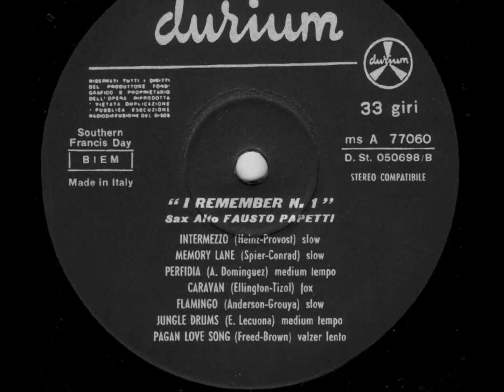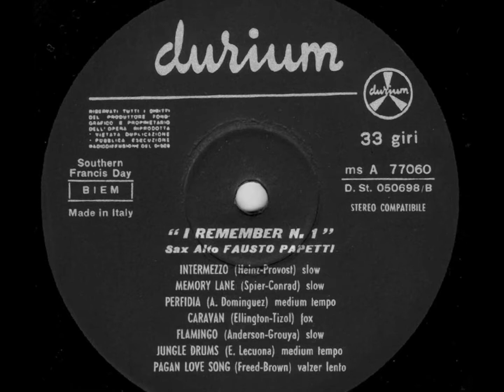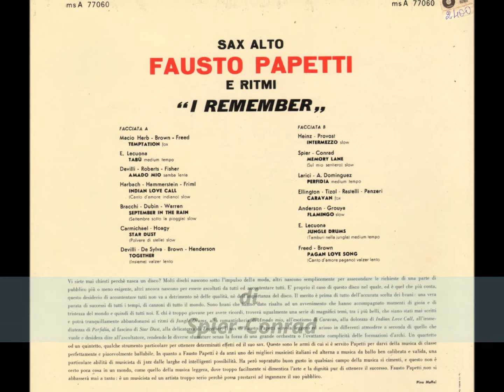Fausto Papetti I Remember n 1 09 Memory Lane